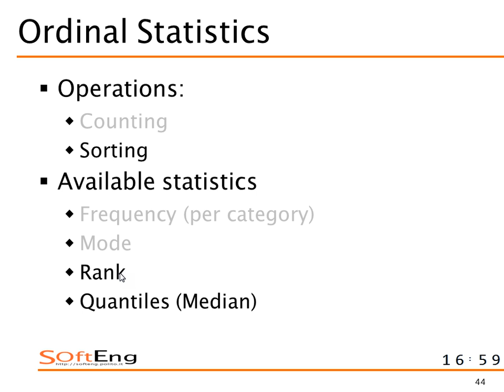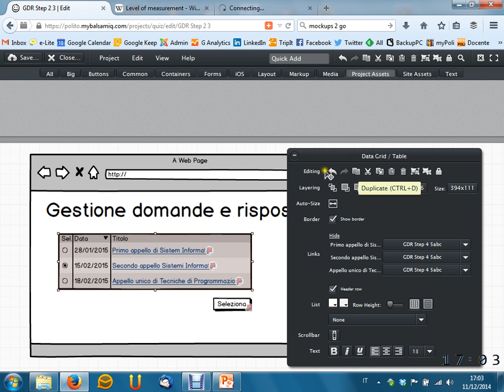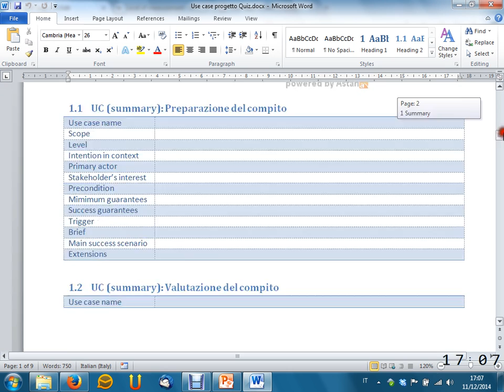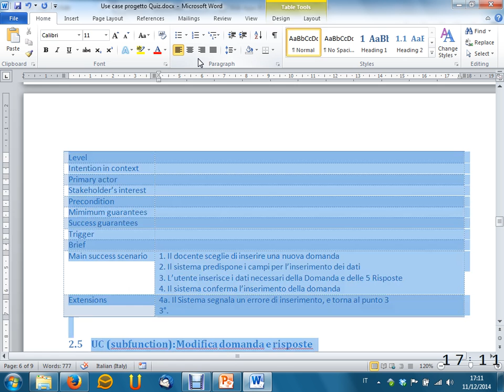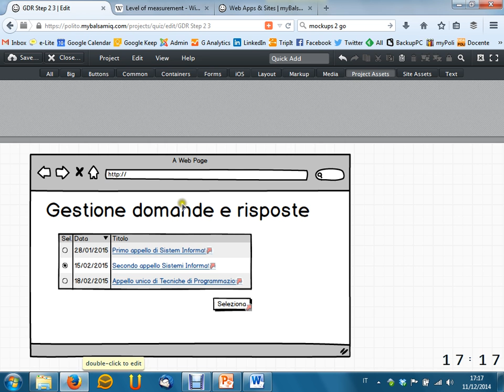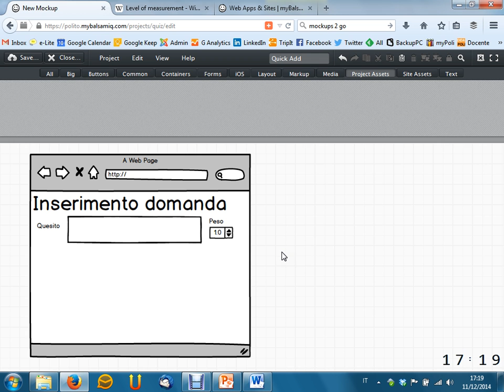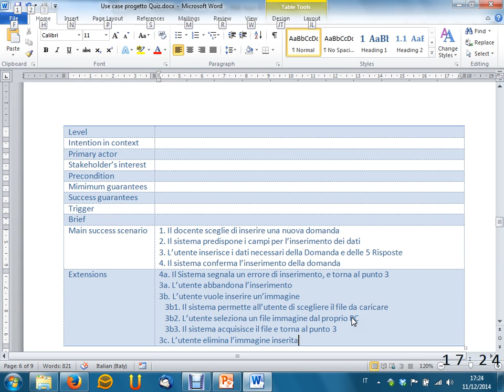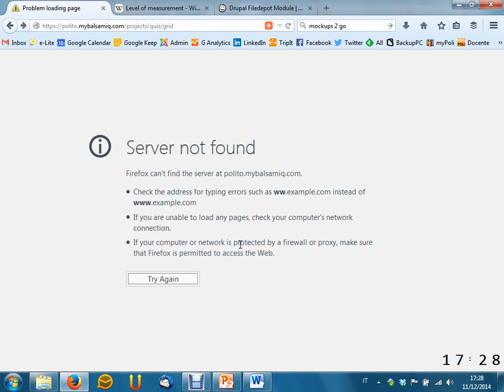Lezione 31 del 11/12/2014 - Sistemi Informativi Aziendali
Argomento:  Esercizi su Use Case e Mockup